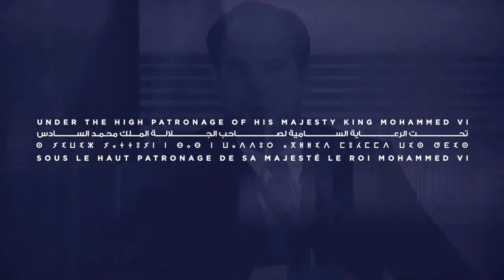CyFy Africa 2018 I Best Of Official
UNDER THE HIGH PATRONAGE OF HIS MAJESTY THE KING MOHAMMED VI, MAY GOD ASSIST HIM